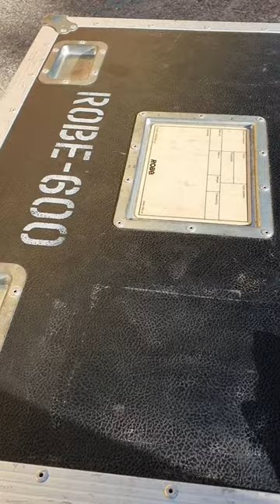ASMR for Roadies - Relaxing Sounds of Gigs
The relaxing sounds of gigs. It's hard times at the moment for the event industry, so I thought I'd try out a new source of revenue. Relaxation and deep sleep albums for techs and crew. Here's a cheeky compilation of a few of my favourites from my first release. The first album is primarily for the lampies with a few of every departments favourites thrown in for timelessness and group sessions. Available hot out of my CD burner soon. Hope this helps some of the fam ❤️
(Warning, may be loud)